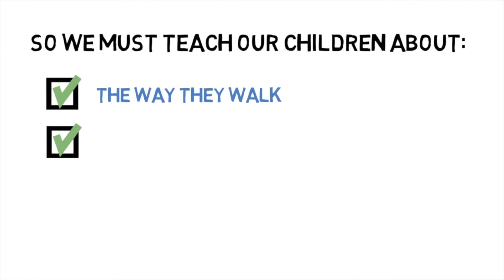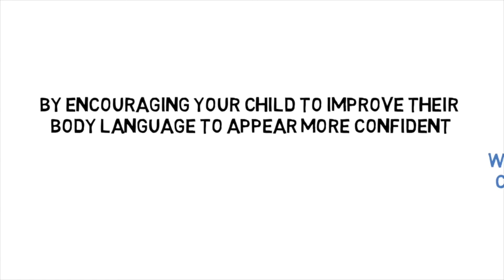6 Steps to Overcome bullying - Step 2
A little about The Warrior Academy founded by Sebastian Bates:

We help parents, like you, transform their children into Confident, highly focused leaders by developing a Black Belt Character within weeks   Our martial arts clubs started in Wiltshire and Somerset in 2011. Over the last 8 years we have developed a world-class character development programme that has transformed the lives of thousands of children in our 50+ clubs. focuses on the 3 C’s, improving Confidence, Conduct and Concentration.

Our Instructors come from a varied background of Taekwondo, Boxing, Kickboxing, Muay Thai and Jiu Jitsu, bringing together an exciting syllabus that keeps students engaged and progressing for years.

We pride ourselves on our ability to bring communities together through martial arts. We exist to inspire young people to seek challenge and adventure through our martial arts classes, teaching them that they can make a global impact and lead a positive change in the world.

Students who come to our martial arts classes in Wiltshire and Somerset (found are encouraged to use our online training platform, WarriorNet Warrior net is a fantastic way to help children boost confidence in their technique, while giving students a chance to improve their focus by setting goals at home. It’s the perfect bridge between the classroom and the home and we have found parents really enjoy working with their children on their martial arts techniques at home.

Our Team of Instructors filmed every technique from White Belt to Black Belt and uploaded them all to WarriorNet, you can read more about the Warrior Academy instructors by clicking

It’s an incredible resource. So, If you don’t have WarriorNet access, simply click on the following link to register an account: We will then double check your child’s belt and upgrade your account.

Those who come to our children’s martial arts classes in Amesbury, Salisbury, Corsham really will see a huge different in their technique if they use our home-learning WarriorNet so we hope you enjoy it!